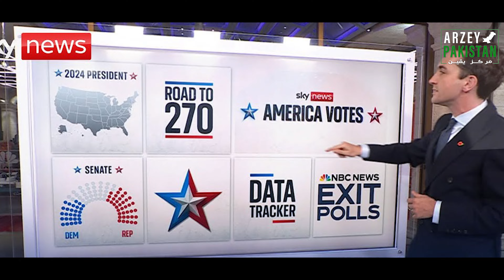Trump’s Victory - What It Means for Pakistani Politics? | Arzey Pakistan